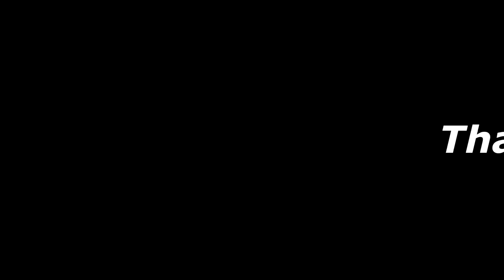First Stronghold-#6231 AKINCILAR